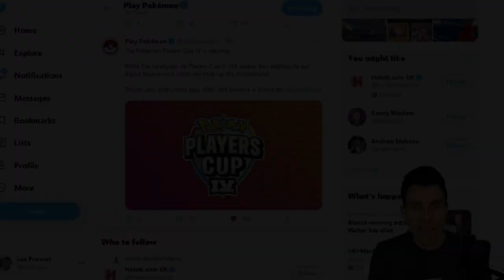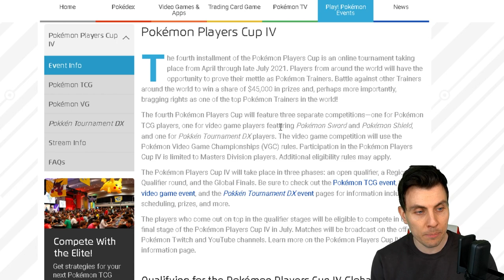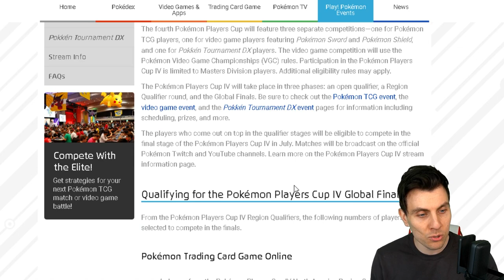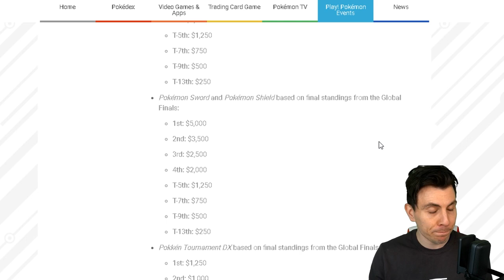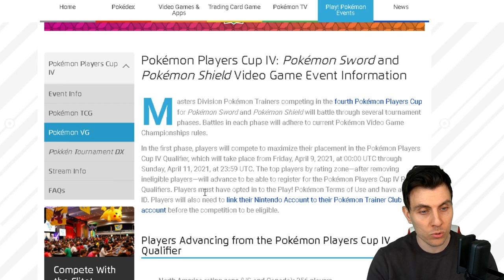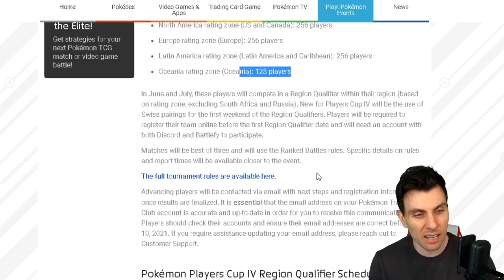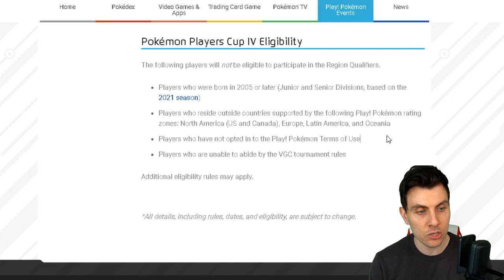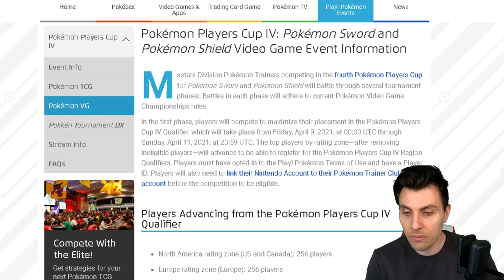POKEMON PLAYERS CUP 4 NEW UPDATES FOR WORLD CHAMPIONSHIP TOURNAMENT VGC 2021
BIG NEW ON PLAYERS CUP 4 NEWS UPDATE WITH SWISS ROUNDS + CASH PRIZES POKEMON VGC 2021

GAME INFO
Name: Pokemon Sword and Shield
Developer: Game Freak
Publisher: The Pokemon Company, Nintendo
Platforms: Nintendo Switch
Release Date: November 15, 2019